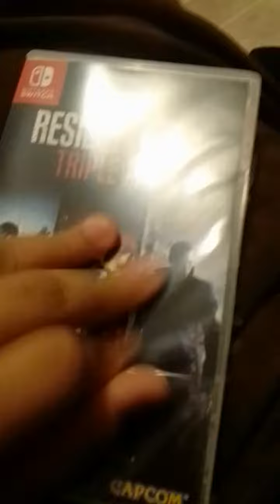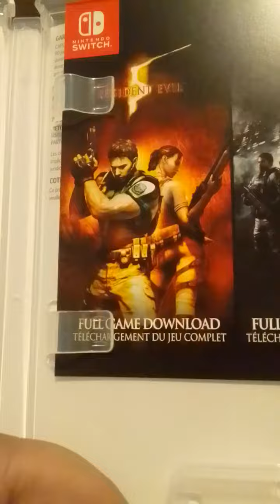resident evil triple pack unboxing (no commentary)